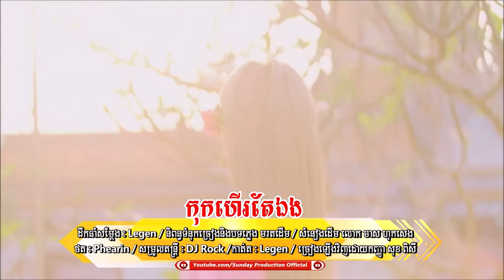Full HD Video Song By សុខ ពិសី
No copyright is claimed and to the extent that material may appear to be infringed, I assert that such alleged infringement is permissible under fair use principles and U.S. copyright law.